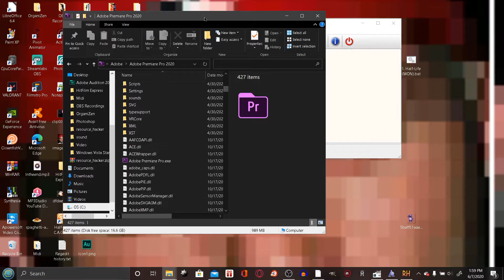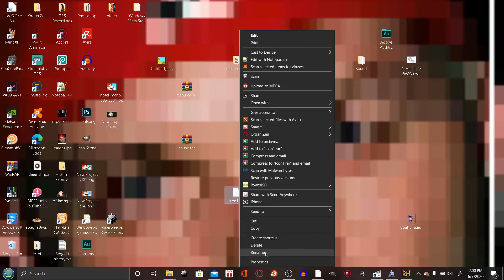How To Extract Any Icon From An Application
How To Extract Any Icon From An Application With Resource Hacker

😁If You Enjoyed The Video Don't Forget Smash👊🏻 That 👍🏻Like Button With All Your Power!💪🏻

Resource Hacker How To Extract Any Icon From An Application